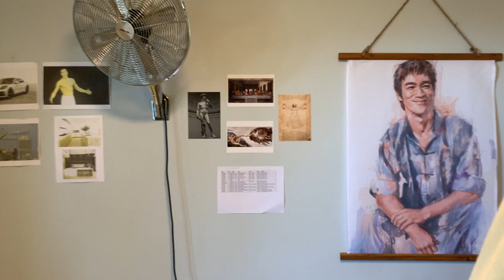be yourself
simple tried and true advice.

being authentic and honest is crucial to a fulfilling life for without it we wouldn't stand for anything, be people pleasin and would struggle to find people who truly love us.

'liked by all loved by none' if you're too nice
'I'd rather be hated for who I am than loved for who I'm not'